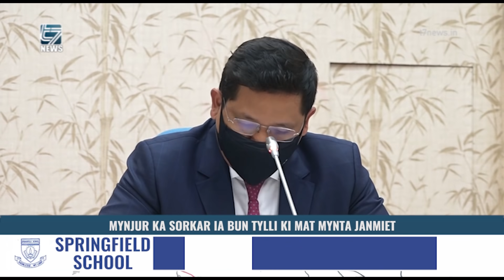MYNJUR KA SORKAR IA BUN TYLLI KI MAT MYNTA JANMIET